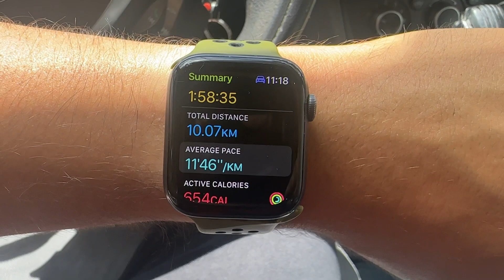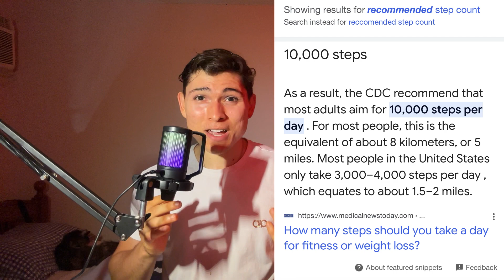Why THIS exercise is the BEST!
In this video I will be showing one of the most studied and effective exercises that you can do to be more active !

X(Twitter)- elsebitass
THREADS- elsebitass